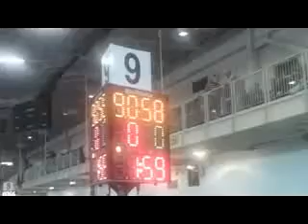PICT0003 ISWA Big Kids Folkstyle State Indiana State Wre xvid